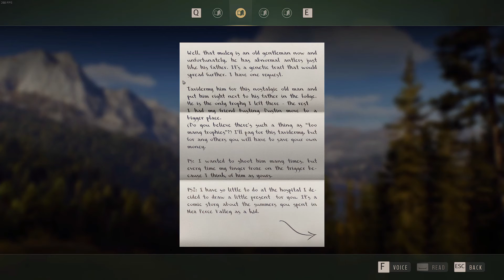Let's Play Way of the Hunter: General Tso's...Pheasant?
Second in my Series of playing through Way of the Hunter.